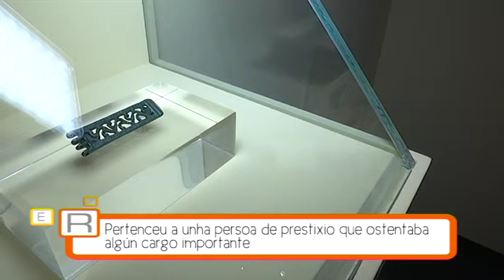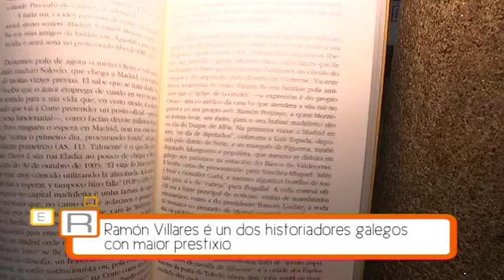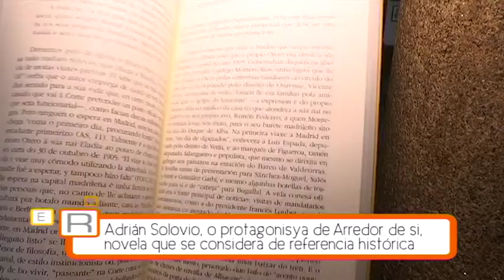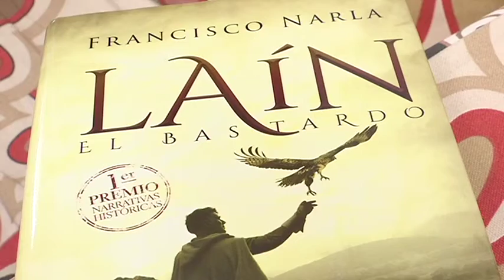El Rompecabezas A 06 03 19